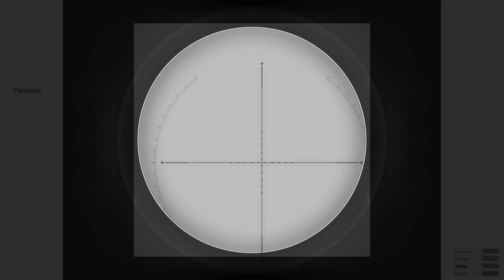H1Z1 Gameplay - Ep 4: AMERICAN DREAM! (H1Z1 Early Access Gameplay)